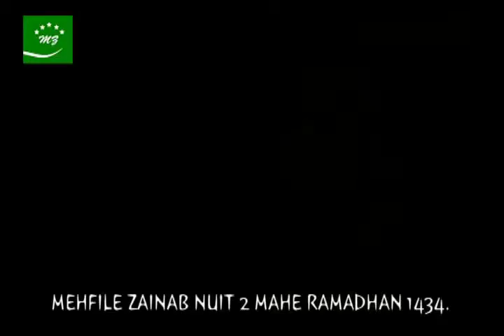7l Mz Paris pgr nuit 2 mahe ramadhan 1434